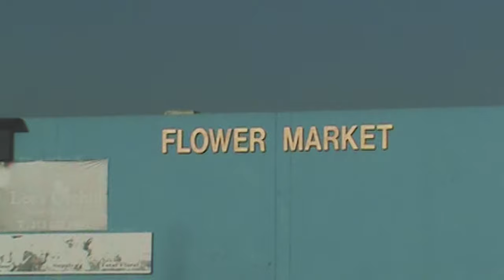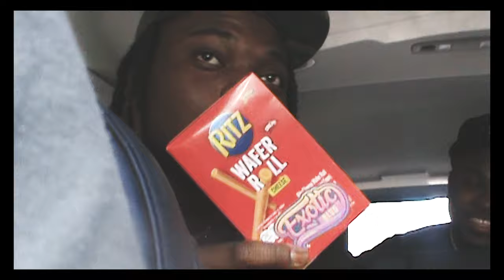Summers in LA | Epi. 4 | Day In The Life of A Brand Owner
Old vlog recorded months ago never got uploaded, summer work days in LA featuring Warhol.ss , CEOHD , and many more.